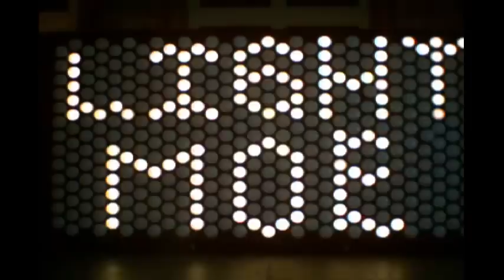Tap Tap Animation Redux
Personal Statement // Purin Phanichphant // Stanford Design Program // December 2011